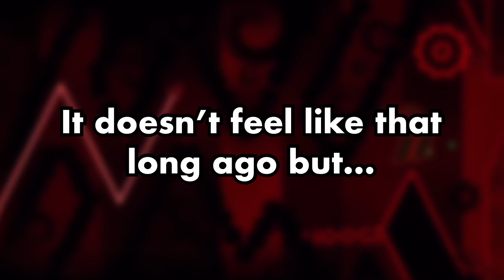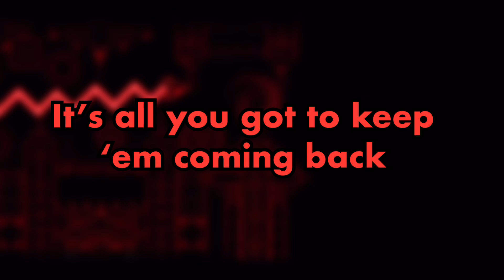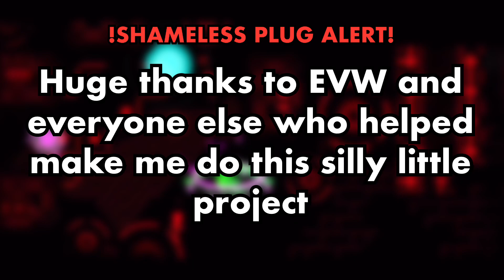FLAWED WINGS - EVW disstrack